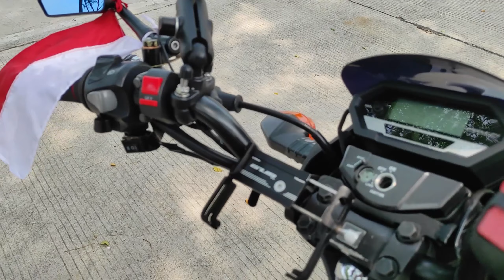CB150 Verza Sudah Modif Apa Aja? (Modifikasi Simple Honda CB150 Verza)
Dari dulu gw mau bikin video ini, tapi males. Setelah mengumpulkan niat selama satu tahun, akhirnya gw bikin video ini juga. Enjoy.

List Modifikasi:
1. Nama: Sekat Lampu
    Harga: 75.000

2. Nama: Visor CB150 Verza (Aksesoris Resmi)
    Harga: 150.000

3. Lampu sen dikasih skotlet orange bening, ada di tempat cutting sticker motor/mobil pinggir jalan.

4. Nama: Spion Riderich Circuit
    Harga: 450.000 (Ralat harga, dulu gw ingatnya beli 500 ribu)

5. Nama: Saklar motor ON/OFF
    Harga: 25.000
    Toko: Pinggir jalan banyak, toko online juga banyak

6. Nama: Lampu tembak LED 12 mata 2 warna (putih & kuning)
    Harga: 69.900

7. Nama: Eagle Eye
    Harga: 6.500

8. Nama: Crashbar Custom CB150 Verza (Mesti PO dulu)
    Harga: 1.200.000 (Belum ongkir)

9. Nama: Denso Keong Waterproof
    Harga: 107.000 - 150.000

10. Nama: Spakbor Kolong
       Harga: Lupa

11. Nama: Pirelli Diablo Rosso Sport
       Ukuran: Depan 90/80-17, Belakang 130/70-17
       Harga: 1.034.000 (Harga menyesuaikan ukuran ban)
       Toko: Planet ban & toko ban lainnya

12. Nama: Mudguard HMS Universal
       Harga: 150.000

13. Nama: Handguard/Proguard Carbon Kevlar (Gak ada merk)
       Harga: 250.000

14. Nama: Handgrip RCB HG55
       Harga: 55.000

15. Nama: Remap ECU Standar CB150 Verza
       Harga: 700 ribuan (bisa jadi gw salah sebut harga)

16. Nama: Topbox GIVI E19N

17. Nama: Lampu LED Fleksibel
       Harga: 16.500

18. Nama: Lampu LED Mata Kucing
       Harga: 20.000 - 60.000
       Toko: Pinggir jalan

19. Nama: Tankpad CB150 Verza (Aksesoris Resmi)
       Harga: 110.000

20. Nama: Cover Engine Set CB150 Verza & Verza 150
       Harga: 150.000

21. Nama: Holder HP Gub P10
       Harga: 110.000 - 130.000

22. Nama: Bracket Action Cam Motowolf (Stang)
       Harga: 125.000

23. Nama: Custom jok sarung MBTech
       Harga: 200 ribuan

24. Nama: Cover Headlight CB150 Verza
       Harga: 125.000

Nah kan ada yang kelupaan.
25. Nama: List Velg Sticker
      Harga: Bervariasi
      Toko: Cutting Sticker Motor/Mobil

Semoga bisa menjadi inspirasi modif untuk kalian. Salam Verza

Outro: DJ Quads - It's Near

Bike: 2019 Honda CB150 Verza

Riding Gear & Apparel:
- Jacket:
  * Contin Provoke
  * Respiro Ignito
  * Respiro D-Vest R1.3
  * Manset 7Gear
  * Zipper Hoodie RRMF Development

- Helmet:
  * Zeus ZS-811 MBLK J20 Red
  * KYT Kyoto

- Gloves:
  * Respiro Mezo EP
  * Kalibre Gloves (992215 & 992060)
  * Scoyco MC29 Full Finger
  * ProBiker MCS-01 Full Finger

- Camera:
  * Coming soon (Helm)
  * Xiaomi Yi External Mic Mod by SpeedShoot Tokopedia (Motor)

- Mic: Boya BY-LM20 Lavalier

- Review Vlog Setup:
  * Kamera: Xiaomi Redmi Note 9 Pro
  * Mic: Boya BY-LM1
  * Voice Recorder: Sony ICD-PX470